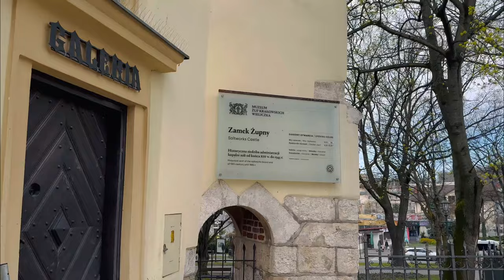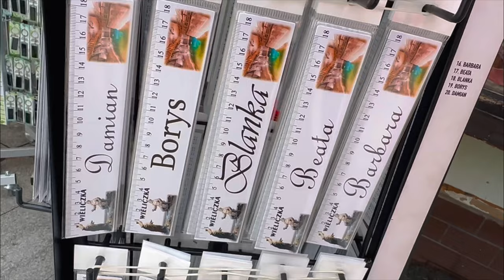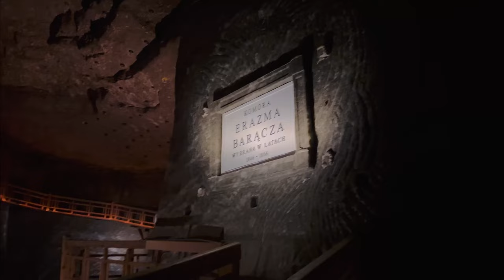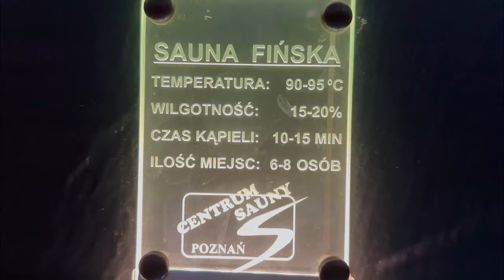WIELICZKA👌 Nejkrasnejší solné doly v Evropě🧂Byly jsme 135m pod zemí🙊! Na výlet z Krakova!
Pokračování našeho polského výletu je tady 🎉
Vyrážíme vlakem z Krakova do městečka Wieliczka, kde se nachází jeden z nejstarších solných dolů v Evropě🤗 skrze video se můžete podívat s námi a jako bonus si vyslechnete moje blbé vtipy a vyprávění👌😆
Pokud se Vám video líbilo, bavilo nebo vás třeba inspirovalo můžete mi koupit Kafíčko☕️
a tím také podpořit moji tvorbu🎁
Můžete se podívat na můj oblíbený e-shop
a nakoupit si zdravé dobroty nebo pomocníky do domácnosti:
Při zadání kódu: bea10
-máte slevu 10% na celý nákup😉 sleva není nijak časově omezená a lze využívat opakovaně!
Vím, že kvalita by mohla být mnohem lepší, ale
věnuji se tomu pro radost 🌹
Videa natáčím i stříhám na iPhonu, tak děkuji za pochopení 🙏😎
-doporučuji v nastavení přehrávaného videa na YouTube ručně zvolit vyšší kvalitu obrazu, hodně to pomůže 🙃
Děkuji za každý Váš komentář 🤗 ale pokud by jste mi chtěli sdělit něco soukromě, ráda Vám odpovím.